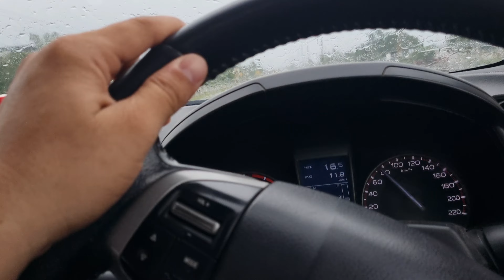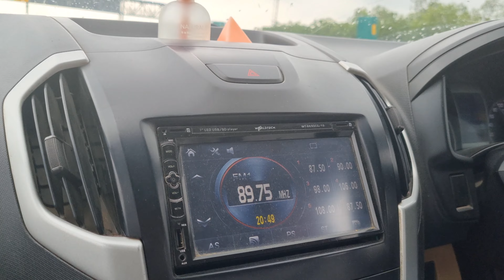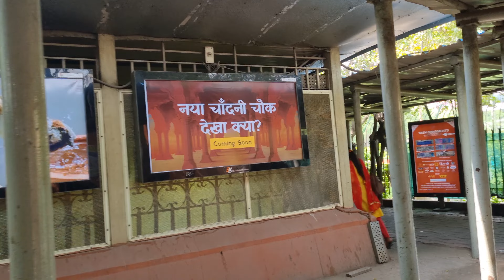Chandni Chowk , Delhi || Vlog 67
Hey Guys
Today I travelled from Karnal to Delhi Via Panipat, Sonipat.
Here I saw different item which I describe in video.